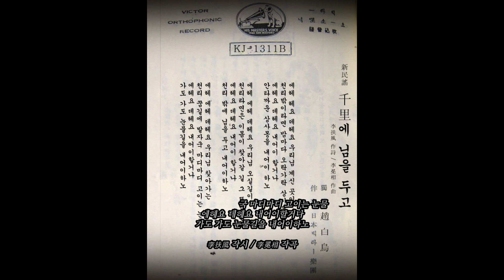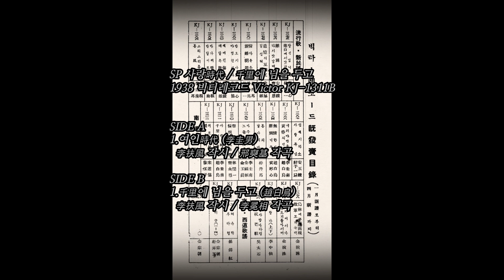천리에 님을 두고 1938 조백오